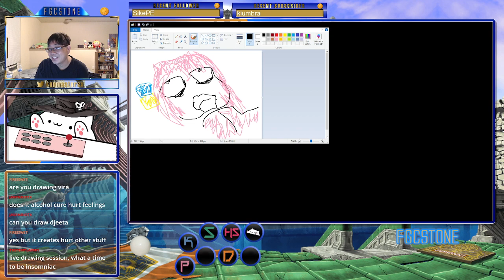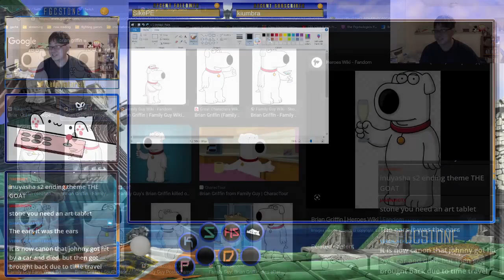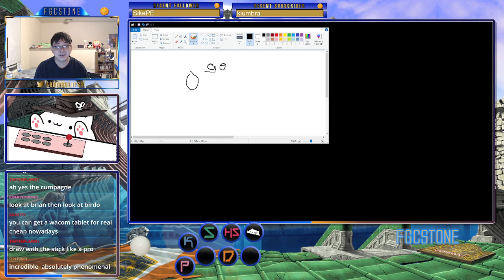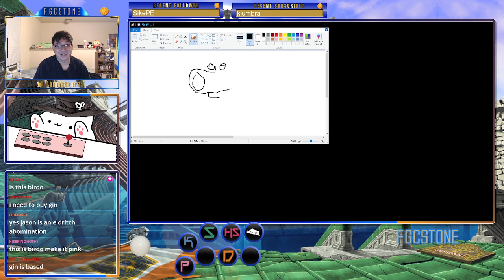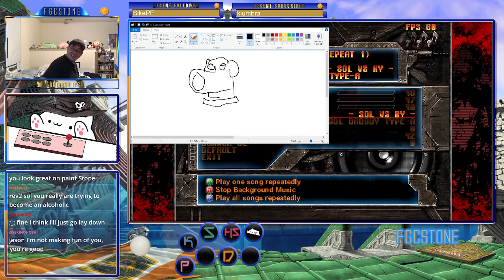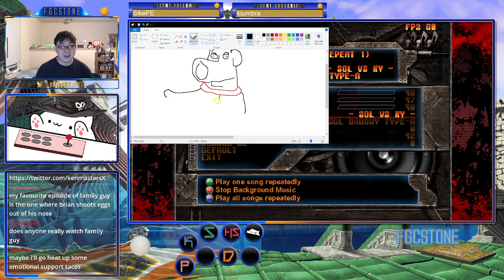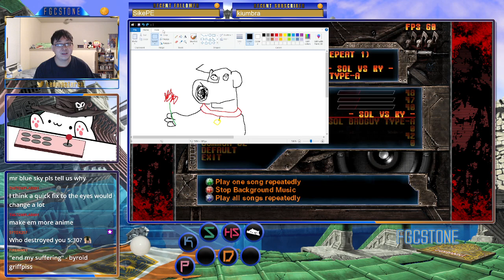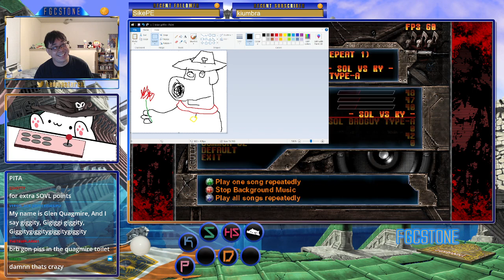ggac+R stream! Netplay casuals, let's play